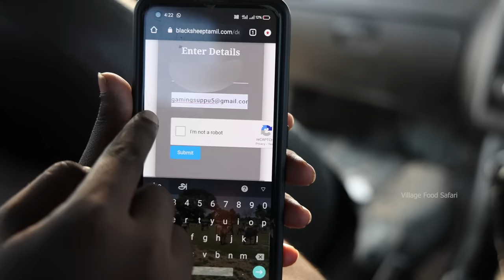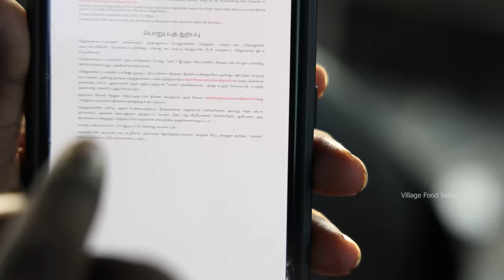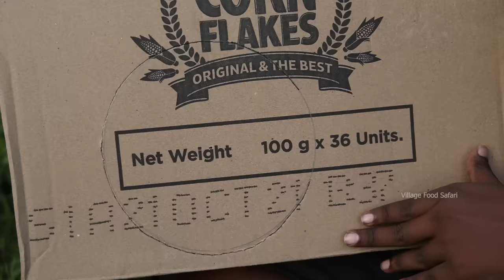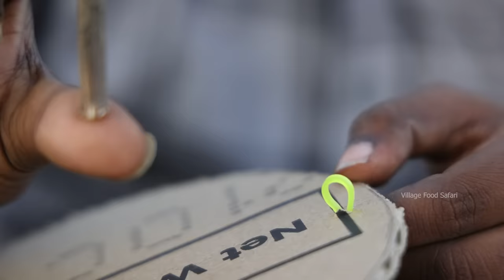அட்டை பெட்டி வைத்து காடை வேட்டை|Quail Catching With Card Board Box|Quail Trap|Village Food Safari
Step 1: Click "VOTE NOW"
Step 2: Enter Login Details
Step 3: Click "SELECT CATEGORY"
Step 4: Select "FAVORITE COOKING CHANNEL"
Step 5: Vote for "VILLAGE FOOD SAFARI"